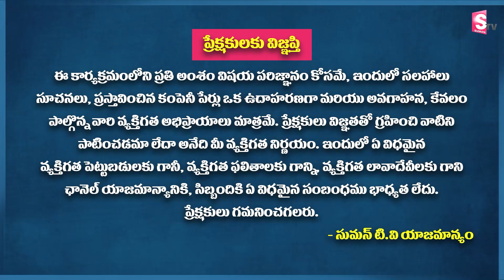Financial Discipline In Telugu | How to earn money || Money Management Ideas | investment | SumanTV